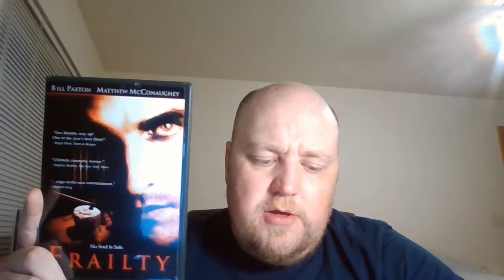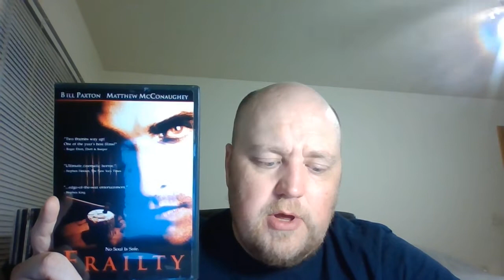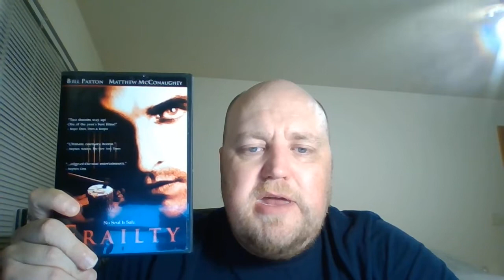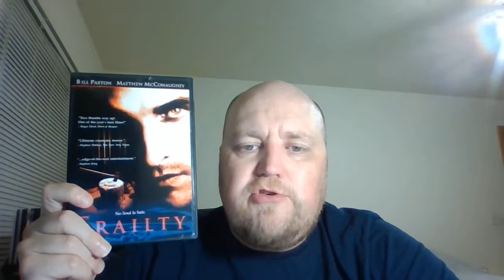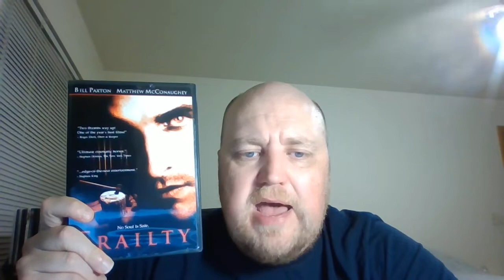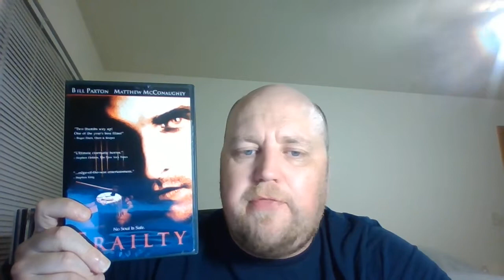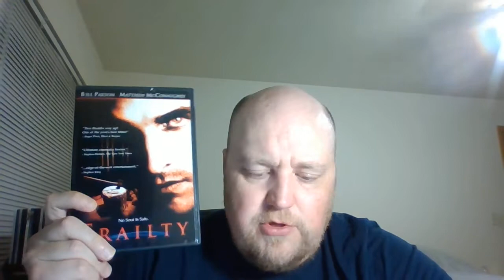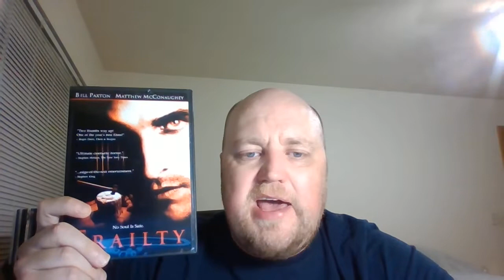31 Days of Halloween Horror Review: Day 9: Frailty (2001)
My Day 9 Review of the 2001 Thriller Movie, Frailty with Bill Paxton, as part of my 31 Days of Halloween Horror Series